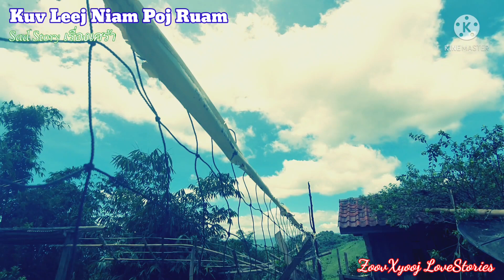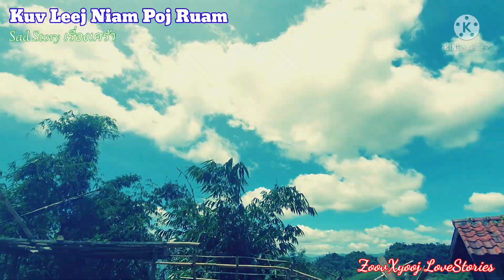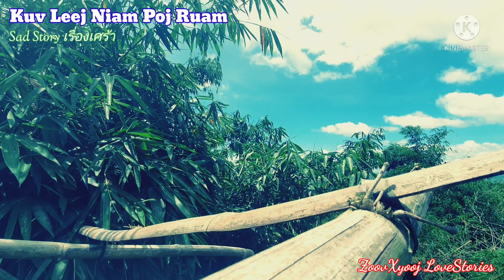Dab neeg tu siab | Kuv leej niam poj ruam 21/6/2021 [ Sad Story ]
welcome to Youtube: ZoovXyooj LoveStories